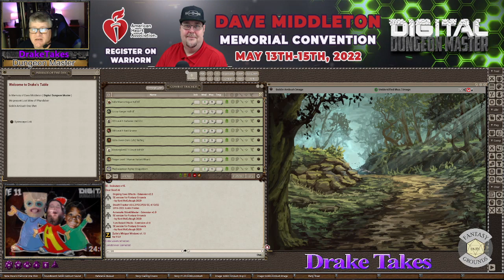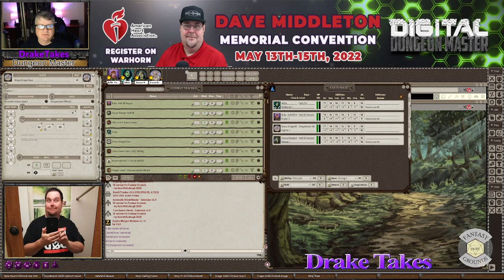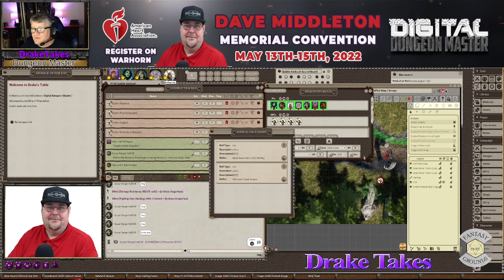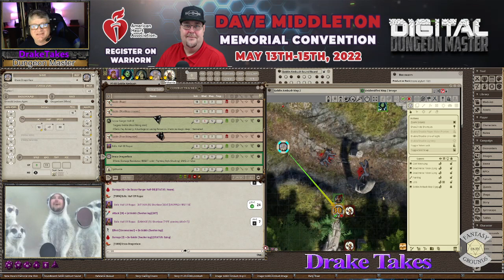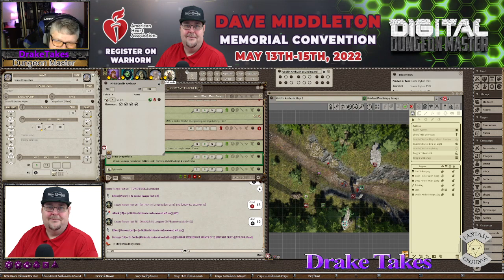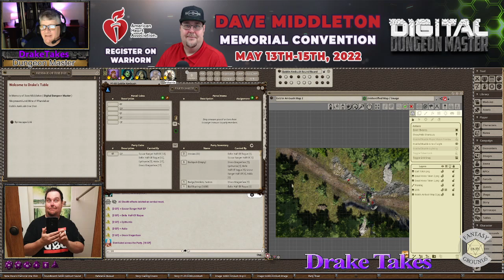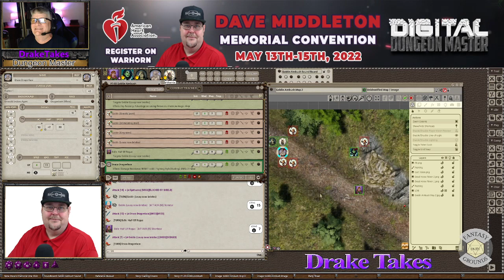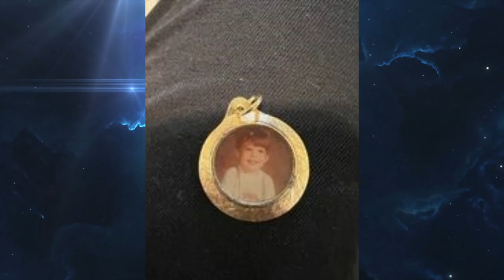David Middleton (Digital Dungeon Master) Memorial Con May 13th-15th, 2022 ONE SHOT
Fantasy Grounds Unity

ONE SHOT

Digital Dungeon Master